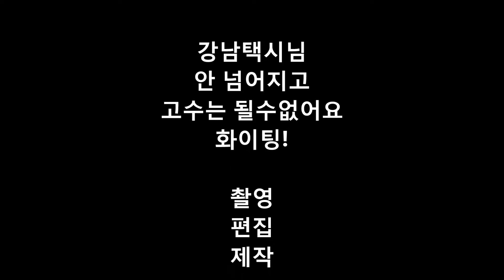강남택시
설명